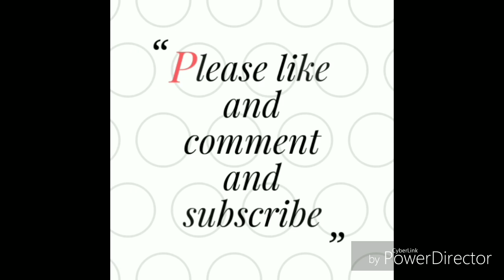Beginner top 3 biceps workout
Biceps Workout